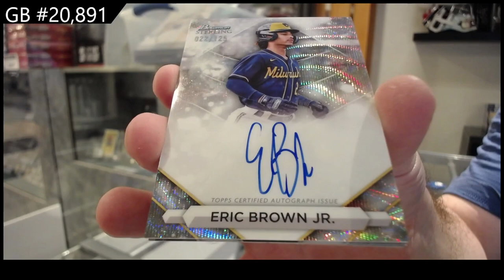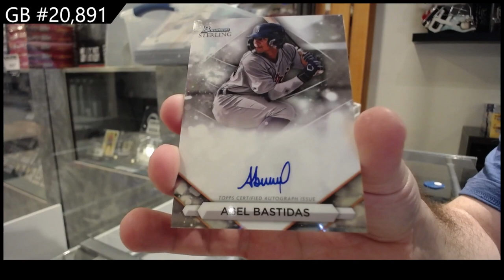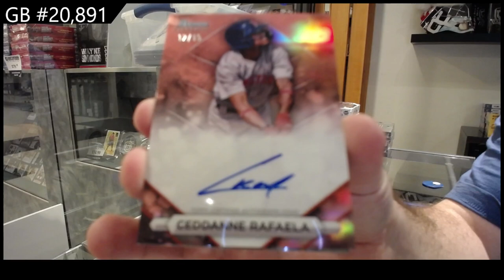2023 Bowman Sterling Baseball Box Break - CNC GB #20,891